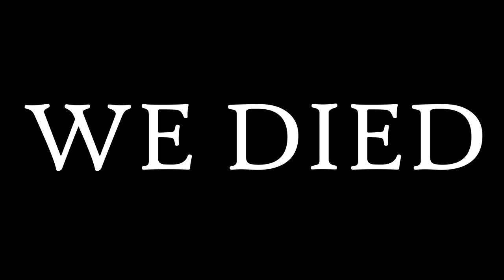Arma 3 - Mafia Crossing Border GONE WRONG !!! Dies....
4 years of non profit grinding and we are almost at 1k subs.
No monetization occurs on any content on this channel.